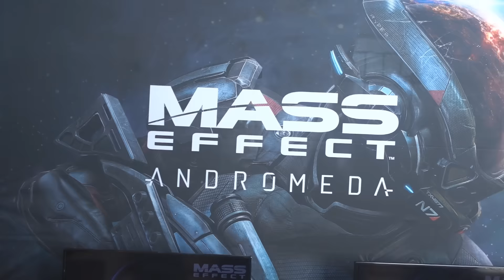HO VOLATO A 200KM/H! - LO STUNT MAN di MELAGOODO [Mass Effect Andromeda]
30000 MI PIACE per questa esperienza assurda?! ♥
Un video speciale con una nuova esperienza Adrenalinica e Unica!
Grazie EA per avermi invitato ad un nuovo evento...tranquillo :P